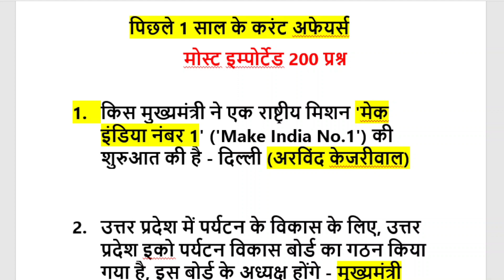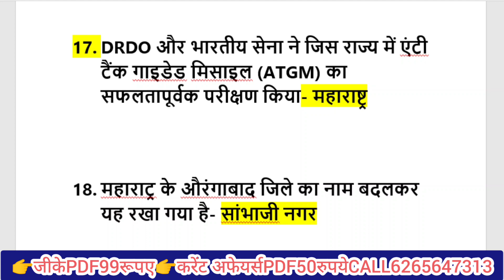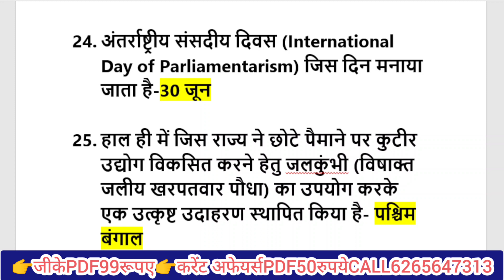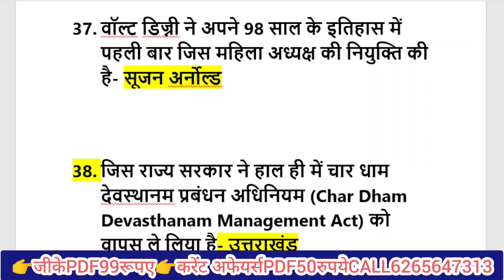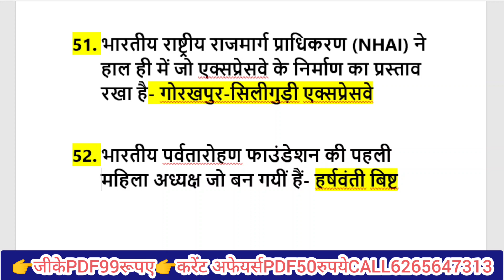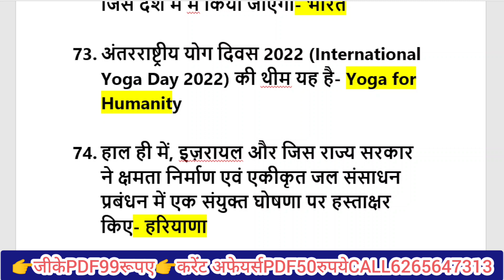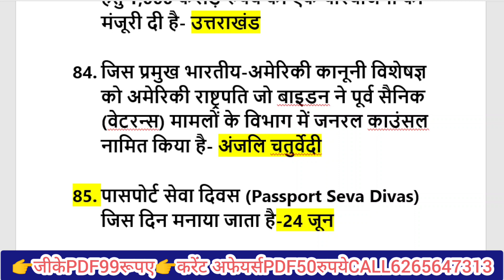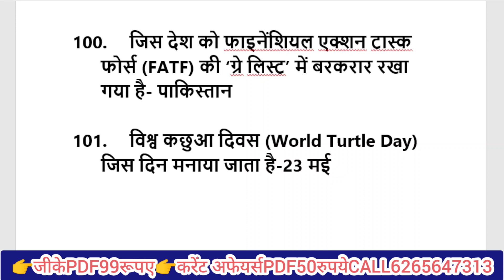पिछले 1 साल के 200 करंट अफेयर्स रेलवे ग्रुप D, एसएससी एग्जाम सभी एग्जाम के लिए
जनवरी से दिसंबर पूरे 1 साल के टॉप 200 करंट अफेयर्स, Jan to Dec  last 1 year 200 current affairs 2021,